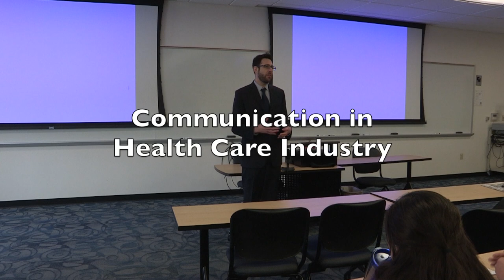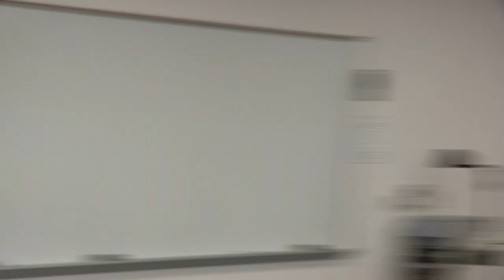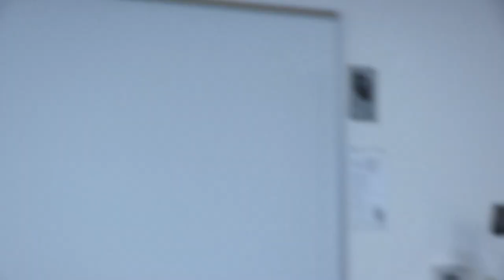Jonathan Herman, Communication in Health Care Industry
When Jonathan Herman graduated from URI in 1999 with a journalism degree, he never imagined he would become the chief operating officer of Preferred Home Health Care & Nursing Services, a leading home health care provider in New Jersey and Pennsylvania. But the skills Herman learned as a journalism student are an important reason why he’s so successful today. “Only in hindsight am I able to connect the dots . . . my journalism degree is extremely useful in a myriad number of ways,” he says. Herman drafts press releases, copyedits advertising and marketing material, and helps employees with their writing and grammar. He regards good grammar as a “telltale sign of intelligent personnel.” The sign hanging in his office that quips, “I am silently correcting your grammar,” reminds his employees of this. Hear Jonathan’s advice to students on how they can develop their communication skills and climb up the ladder to career success.